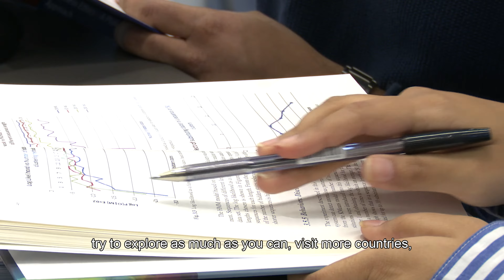Passing on the Torch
When Anmol received a full scholarship to HKBU in 2018, he brought his sister Astha to HKBU campus for a visit. She was inspired by meeting professors and international students, sparking her own dream of attending HKBU.

Now Astha is relishing that dream, and is enjoying her time with the HKBU BBA programme!

Tune in to hear the siblings share their journeys and how Anmol paved the way for Astha to follow in his footsteps. 👫🏽

🔹For 2024 intake🔹
Early round application for international students opens on 27 Sep 2023